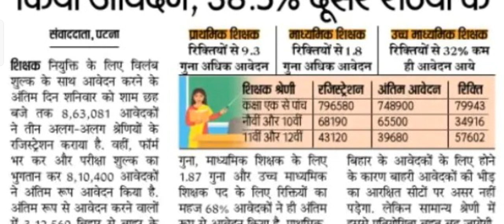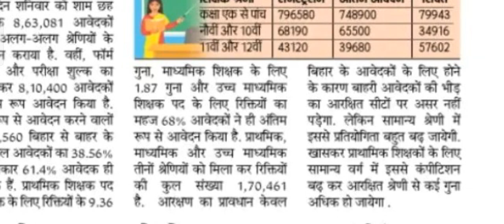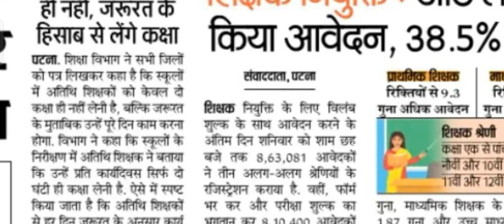शिक्षक नियुक्ति:आठ लाख से अधिक ने किया आवेदन,38.5% दूसरे राज्यों के 😍